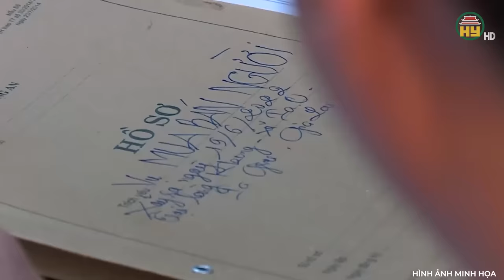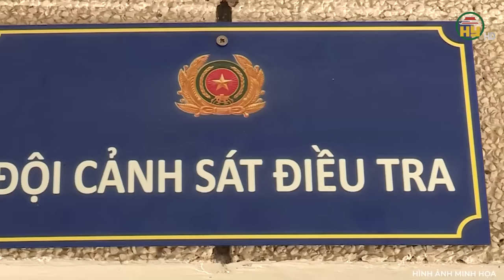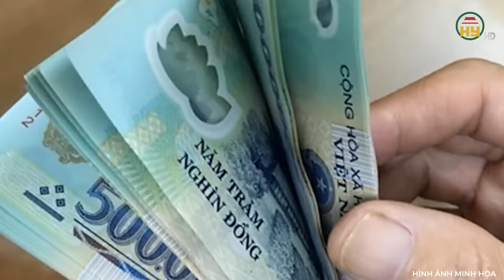Nữ doanh nhân "nổi tiếng" sát hại cán bộ tòa án ngay trong xe riêng, lời khai “giật mình” hung thủ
Trọng án VN mới nhất | Nữ doanh nhân "nổi tiếng" sát hại cán bộ tòa án ngay trong xe riêng, lời khai “giật mình” hung thủ
 Thưa quý vị, Đỗ Thu Hà là giám đốc một doanh nghiệp, đã từng có một đời chồng. Hà và anh Lê Thế Vinh, cán bộ Tòa án huyện Hoằng Hóa, tỉnh Thanh Hóa   có quan hệ tình cảm với nhau. Trong một lần, nữ giám đốc doanh nghiệp này ngồi trên ôtô, do anh Vinh lái, cả hai đã xảy ra mâu thuẫn, cãi vã. Nữ doanh nhân đã dùng vật sắc nhọn tấn công anh cán bộ tòa án liên tiếp, khiến anh này thiệt mạng. Tại sao một nữ doanh nhân lại có thể ra tay tàn ác, với bạn trai là cán bộ tòa án? Chi tiết vụ việc sẽ có trong video dưới đây. Kính mời quý vị và các bạn cùng theo dõi!
Địa chỉ: 164 Nguyễn Văn Linh, thành phố Hưng Yên, tỉnh Hưng Yên
Tiktok: Truyền hình Hưng Yên
Facebook: Đài Phát thanh và Truyền hình Hưng Yên
Zalo: Đài PTTH Hưng Yên